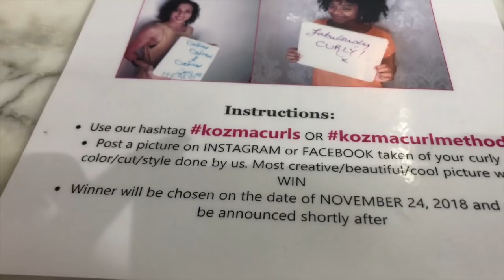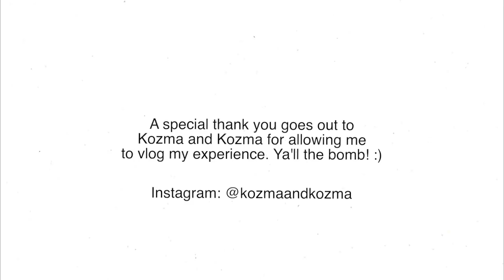CURL TIPS FROM CURLY HAIR SPECIALIST SALON | DUBAI VLOG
Hi friends :)

I visited Kozma and Kozma when I was in Dubai not too long ago. It's a salon which specialises in treating and styling curly hair (as well as other types of hair). My curly haired friend Xiia lives in Dubai and goes there for her curls and she ended up treating me on my visit and taking me there. They were so kind to let me vlog my experience so here it is. :) Their curl method was so interesting to experience and definitely made my curls way more moisturised and gave it a waaaaay more moisturised look than before. I still prefer my curls like how it is at the start of this video - with more volume but the moisture I had when they did this was amazing! Let me know if you have any curly hair tips and tricks to share.

Products to use: You can use any sulphate free shampoo and conditioner. I recommend Tresemme and their Co-wash range. They used a gel and combined it with a curl creme. You can use a mousse or curl creme and add a gel or just add the curl product to the conditioned hair. I think leaving the conditioner in the hair is the main tip in order to achieve that moisture!